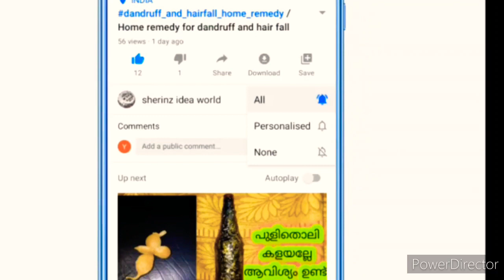hairbowmaking ||Trending hair bow making|| best out of waste